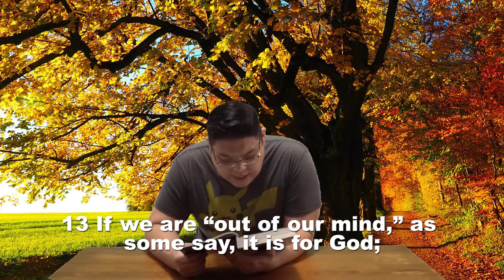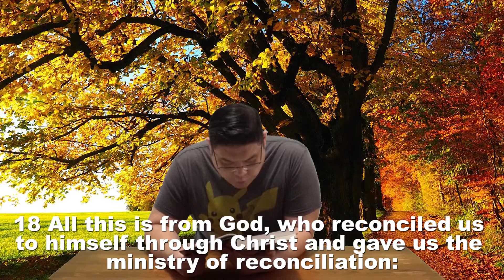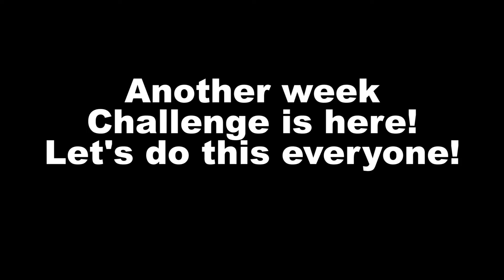BRC day 154 (Let's read 2 Corinthians 5)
Hello everyone! Thank you for tuning in to Bible Reading Challenge Day 154.
I really want to encourage everyone to read the books of the bible. Everyday, we are going to read one chapter! It's only about 6-10 mins per day! Come on! Let's take this challenge together!

We are currently reading:
Gospel of 2 Corinthians Chapter 5.
Bible Version : NIV (New International Version)